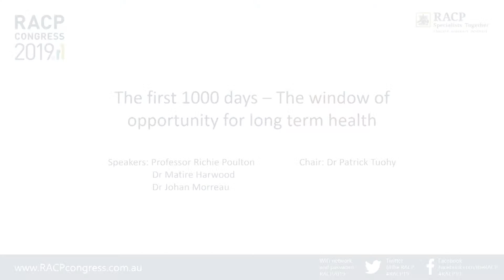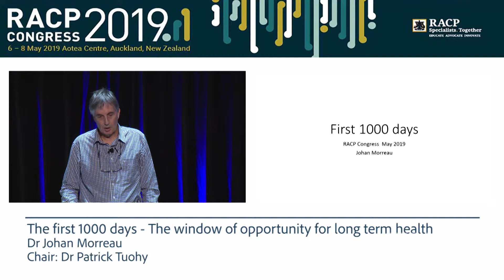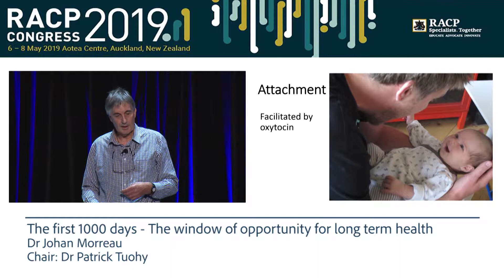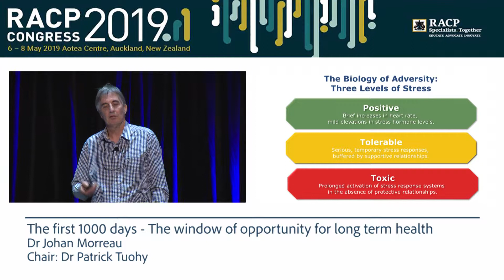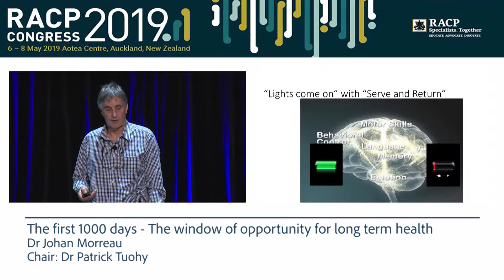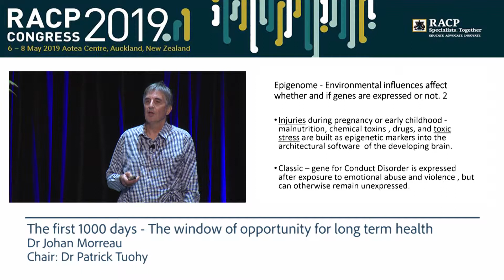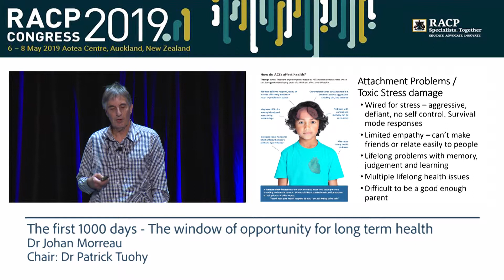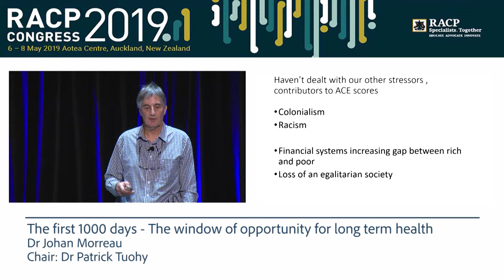RACP Congress 2019 - The first 1000 days, Dr Johan Morreau